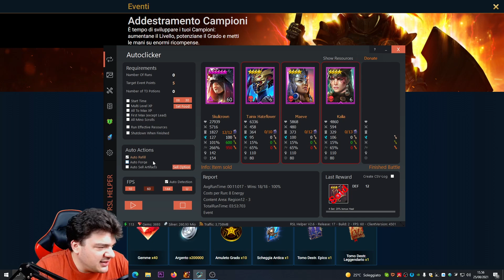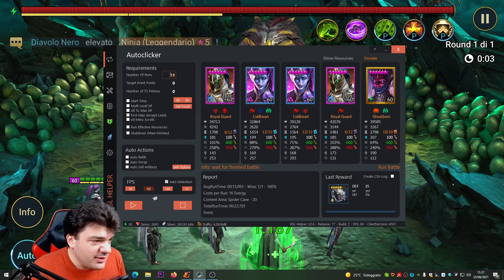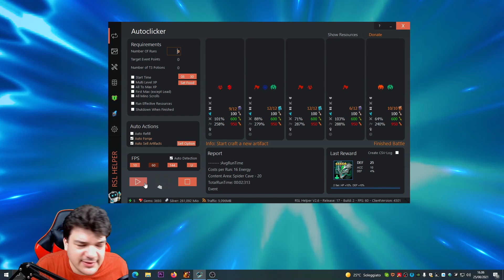Autoclicker: come sfruttarlo al meglio! | Raid Shadow Legends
Video richiesto da tempo, oggi parleremo di autoclicker, di come si sono evoluti nel tempo e di come sfruttarli al meglio!

Resta collegato alla community Bradipa!